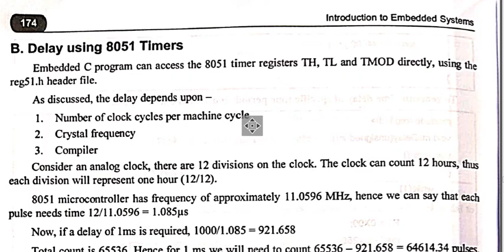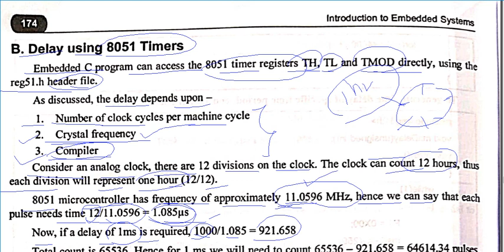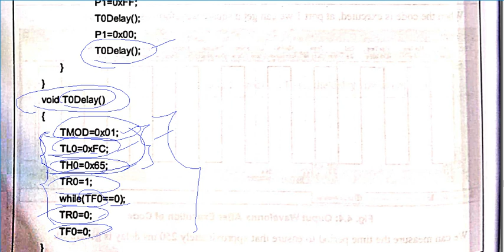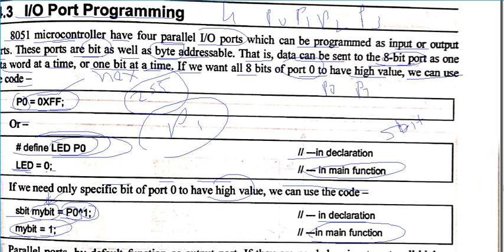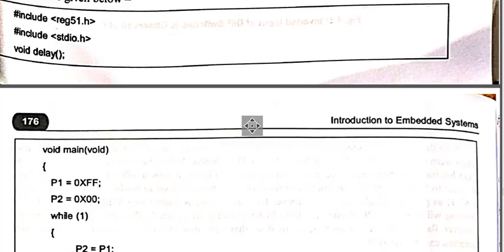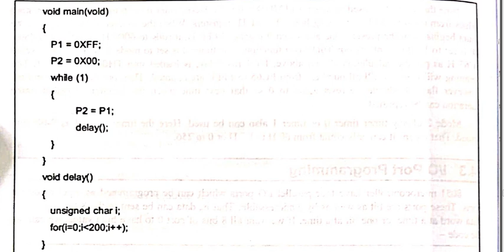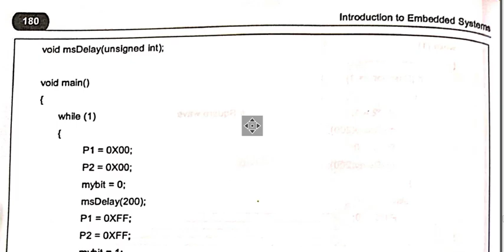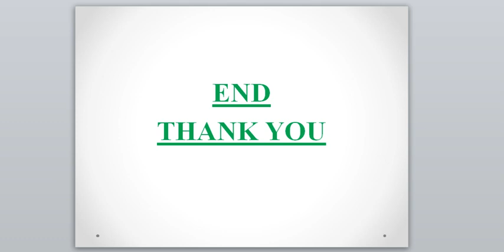SY IT ES VLOG 34 Unit 3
In this video Unit-3 B following topics are explained.
B) 8051 programming in C :
1.Time delays in 8051.
2.Time delay using 8051 Timers.
3.Program to generate time delay of 1ms.
4.I/O port programming.
5.Program to send data from port 1 to port 2 with delay of few ms.
6.Using SFR address to access I/O ports.
7.Program to toggle bits of port P1&P2 with small delay using SFR.